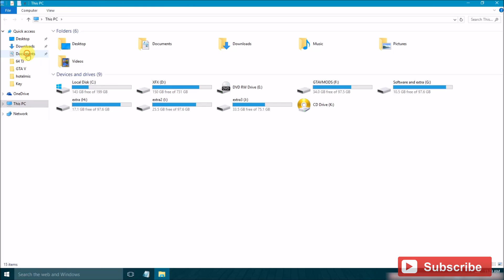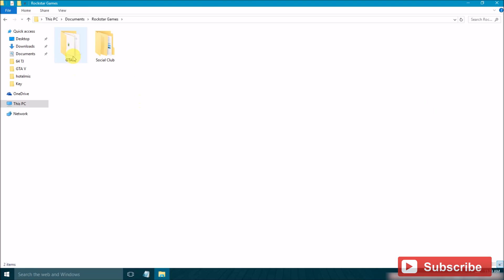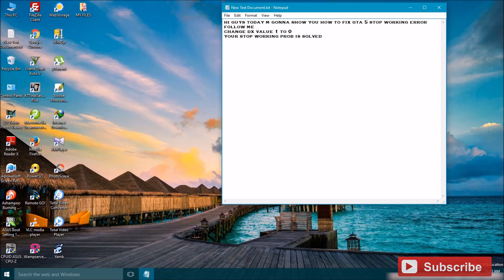GTA 5 Stopped Working FIX Windows 10 |8.1| 7